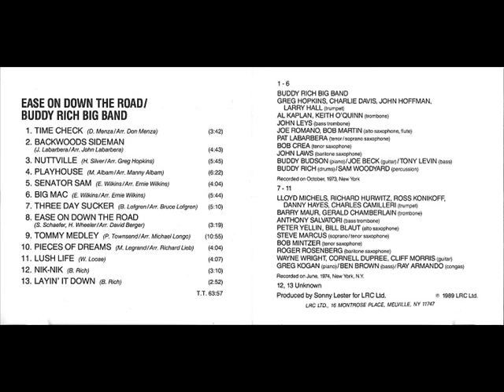12. "Nik Nik" Buddy Rich Big Band/Ease On Down The Road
Buddy Rich Big Band/Ease On Down The Road

"Nik Nik"(B. Rich)

Buddy Rich Big Band:
Unknown